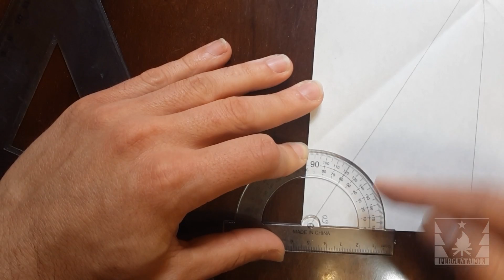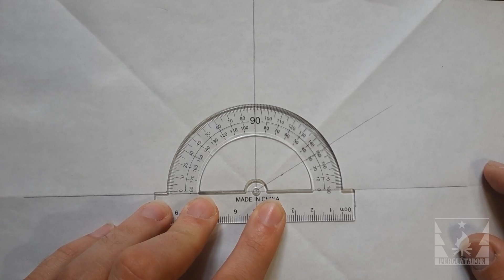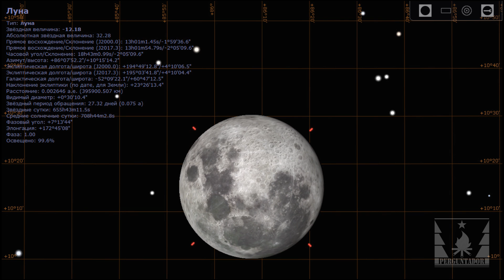Как измерять углы без транспортира и компаса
Это вторая часть небольшой серии видеороликов, посвященных измерению без приборов.
Сегодня разберемся, как измерить углы без помощи транспортира.

P.S. Конечно же достижения НТР ни в коем случае не нужно игнорировать и прекращать пользоваться ее плодами, уходя с головой в каменный век, но и обходиться без специальных приборов, когда таковых не оказалось под рукой, а необходимость в них возникла, как мне кажется, тоже не будет лишним.